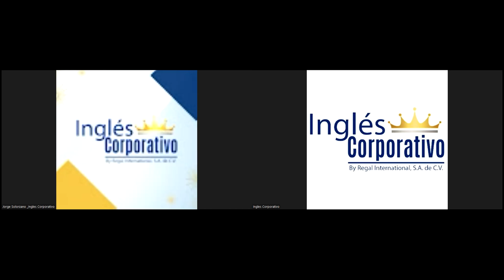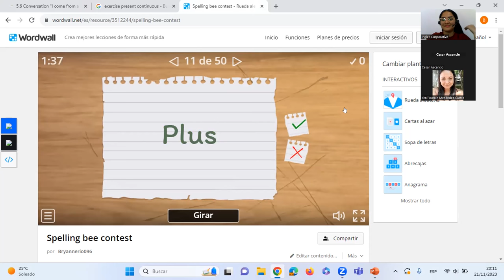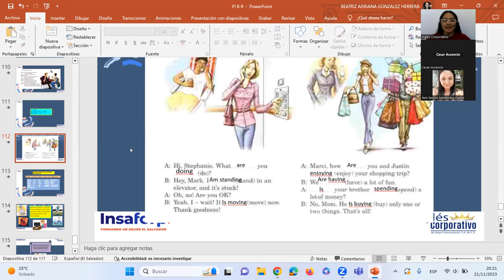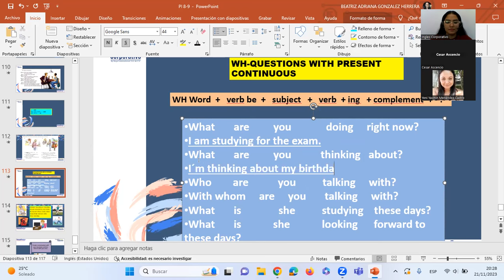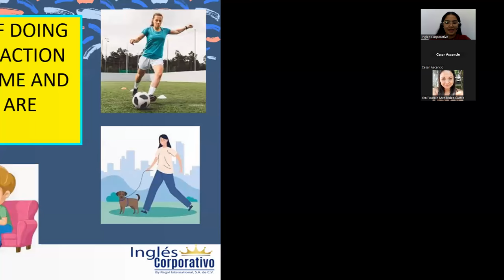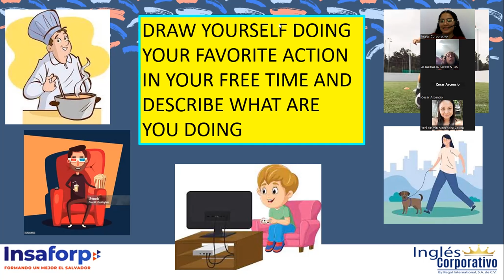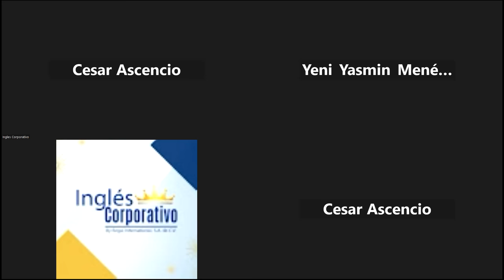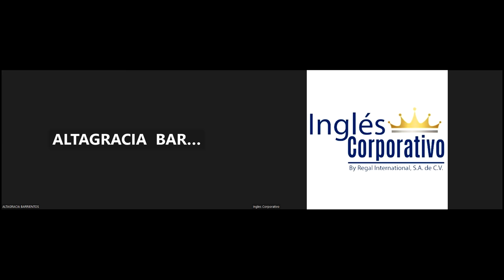Sesión14 -21-11-2023-PI1-02-8-9-PM-11-2023-González- Wh questions with Present Continuous